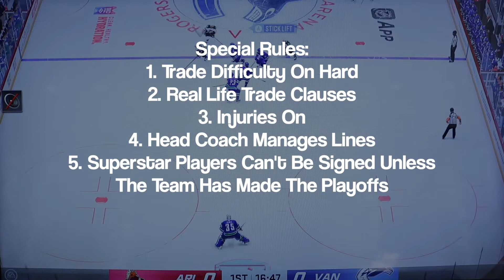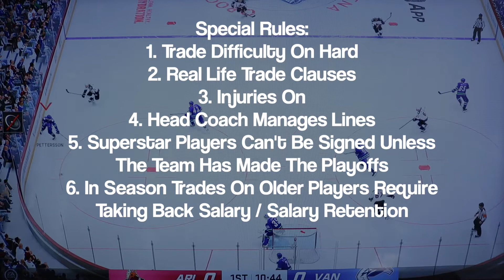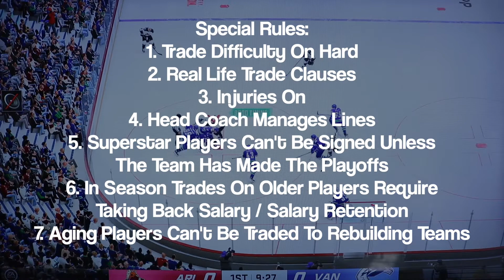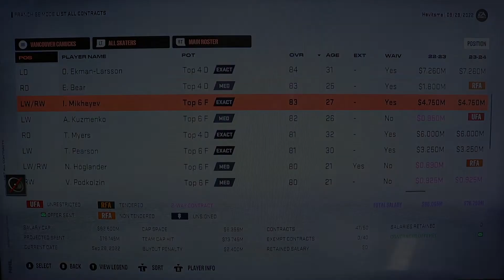REBUILDING THE CANUCKS IN NHL 23 PART 1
Attempting a new franchise mode video series. this was actually quite a lot of work and i might have over edited it. We'll see if I decide to continue doing these.